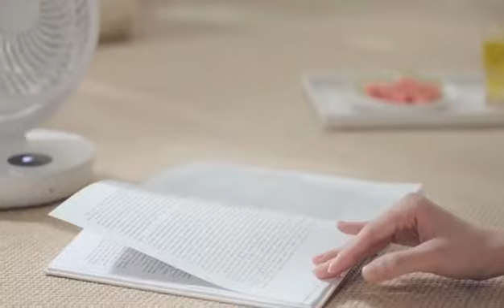MACHINO WT-F44 無線空氣循環扇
白色輕巧設計，內置1000mAh 電池，可以無線使用
室內循環對流空氣，讓空氣更清新
夏天露營野餐, 都可以方便帶出街

功能:
-搖頭功能: 左右120°定點搖頭，上下可手動調節100°
-無線輕巧,可以放在任何地方, 不受電源線限制
-紅外線遙控控制，簡單方便
-超靜音設計，靜音運轉帶來舒適風
-智能平衡溫度，給你最適宜的體驗
-超持久，大容量電池高達10000mAh
-有電量顯示功能

產品參數：
產品名稱：MACHINO 無線空氣循環扇
型號：WT-F44
淨重：1045克
左右旋轉：120°廣角送風 上下可手動調節100°
工作電流：0.35A-1.6A
產品尺寸：213*179*250mm
電池容量：10000mAh 3.7V
材料：ABS+POM
輸入：5V
充電電流：2.0A
工作功率：1.35W-6W